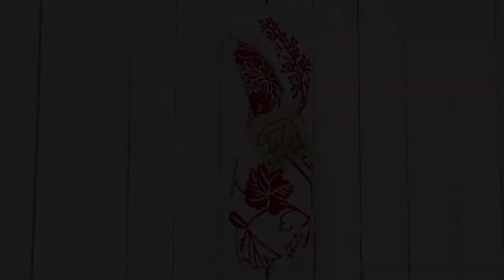Easy! How to Gift Wrap a Wine Bottle with a Tea Towel | Art Mina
Let's Gift Wrap a Wine Bottle With Art Mina's Tea Towel, "Whisper of Wine".

Art Mina | | California Handmade. Eco-Friendly Tropical Gifts.
Tea Towel, Totebag, T-shirt, Sweaters, Baby Clothe.

Art Mina Eco-Friendly, Hand Printed, Tropical & Humorous Home Goods, and Apparel was Illustrated and hand-printed in Silk Screen by Artist and illustrator Mina Wilcox with joy from her small Art Studio in California.

+ Social media +